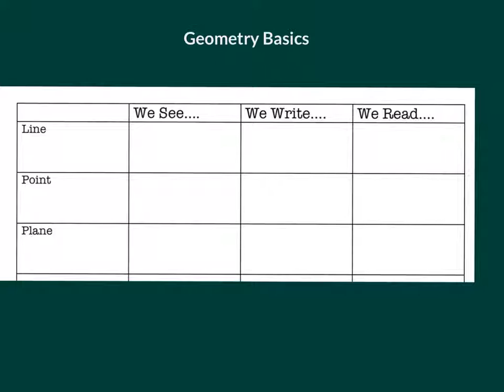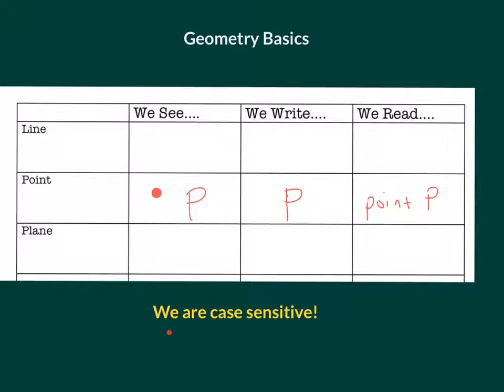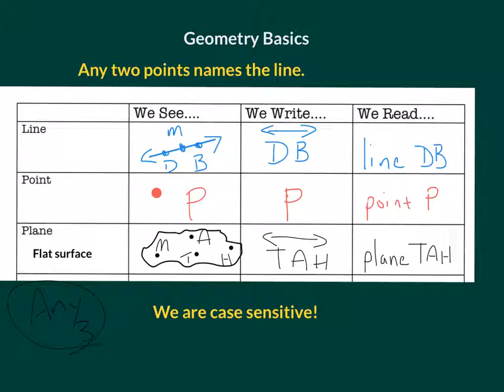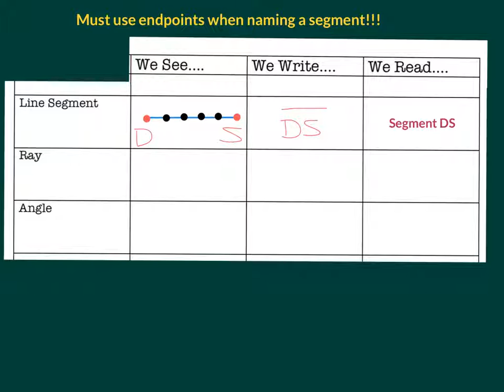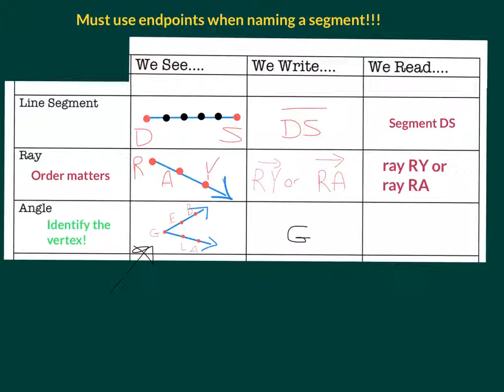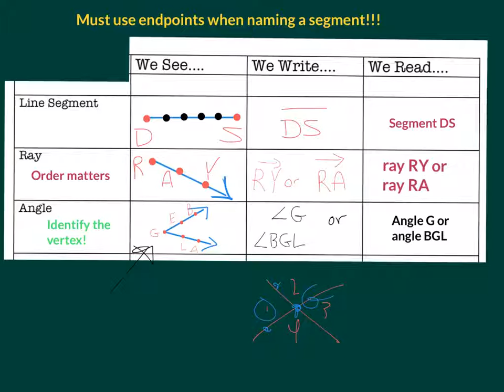Geometry Basics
Notation and vocabulary for beginners in Geometry.